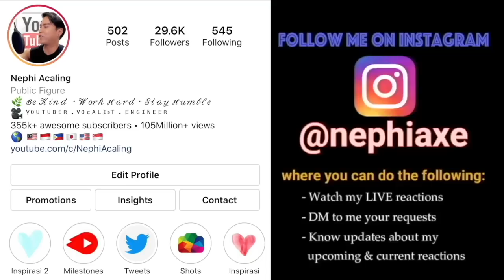ICONIC! Divas of the Queendom perform Whitney Houston hits! | All-Out Sundays | SINGER REACTION